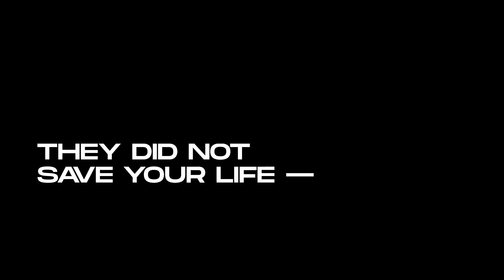GLOBAL TALENTS DIGITAL | virtual show | DANIIL KOSTYSHIN